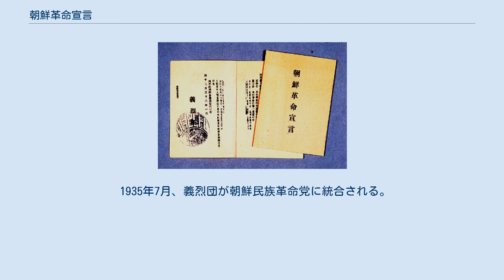朝鮮革命宣言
朝鮮革命宣言は、ジャーナリストで独立運動家の申采浩が、朝鮮の抗日秘密結社義烈団に依頼され起草した暴力革命を促す綱領である。
通称義烈団宣言。
1922年作成、1923年1月配布。
大日本帝国からの独立の理念と朝鮮総督府の破壊、天皇の暗殺など具体的な行動を示している。
 1919年11月、金元鳳を団長とする計13名により義烈団が結成。
顧問は黄尚奎、金大池。
 1920年9月、釜山警察署爆弾事件。
12月、密陽警察署爆弾事件。
 1921年9月、朝鮮総督府爆弾事件。
 1922年3月、田中義一陸軍大将暗殺未遂事件。
 （時期不明）金元鳳に依頼された申采浩が、一ヶ月以上かけて「朝鮮革命宣言」を草稿。
義烈団員柳子明が補佐。
 1923年、上海で1月3日に開幕した朝鮮独立運動団体代表たちによる国民代表会議で「朝鮮革命宣言」を配布。
 1月12日、鍾路警察署爆弾事件。
 3月14日〜16日、京畿道警部の黄鈺を含む義烈団員ら18名逮捕。
通称黄鈺警部事件。
爆弾36個と共に「朝鮮革命宣言」約950部が押収。
 9月、朴烈、金子文子逮捕。
※1925年の予審調書に資料として「朝鮮革命宣言」が添付される。
 1924年1月、二重橋爆弾事件。
 1926年12月、朝鮮殖産銀行、東洋拓殖株式会社爆弾事件。
 1928年5月、台湾で申采浩逮捕。
10月、義烈団員ら数名により朴容萬暗殺。
 1935年7月、義烈団が朝鮮民族革命党に統合される。
 1936年2月、旅順監獄で申采浩が死亡。
 1942年10月、朝鮮民族革命党が大韓民国臨時政府に参加。
 1948年9月、朝鮮民主主義人民共和国樹立。
金元鳳が国家検閲相就任。
 1958年11月、金元鳳失脚。
のちに粛清された。